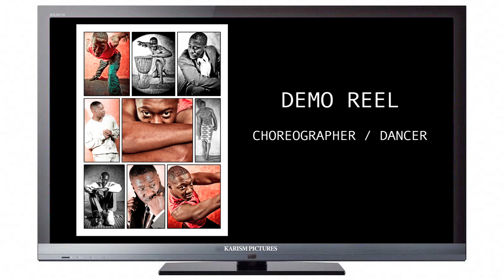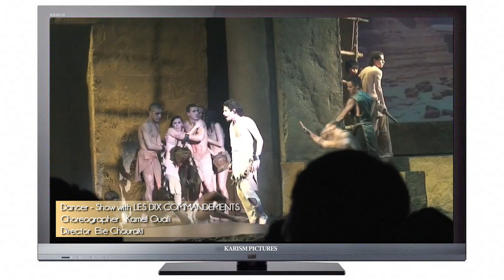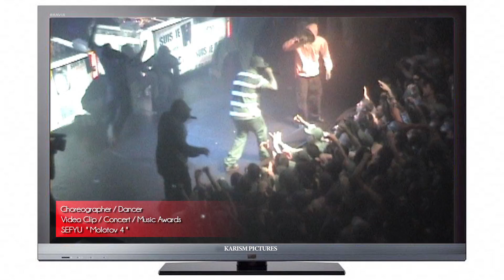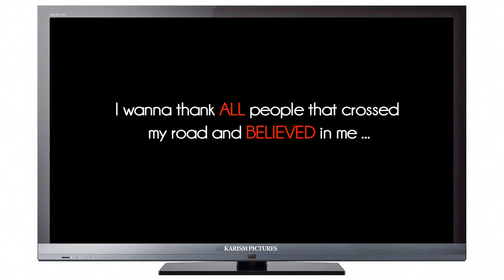Demo Reel DA SILVA Karlos Choreographer Dancer (Long version).mov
DEMO REEL of the french DA SILVA Karlos as a Choreographer / Dancer.
A real Artist performing in Hiphop groups, Hiphop /Modern jazz Companies, Musicals,  Fashion Shows , Advertisements, Video Clips, Workshops and on Stage as well .